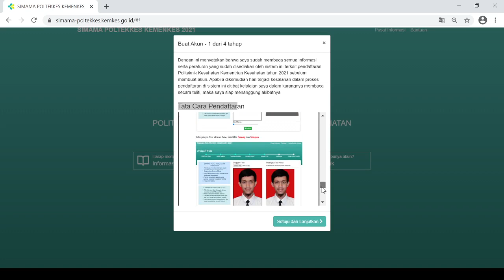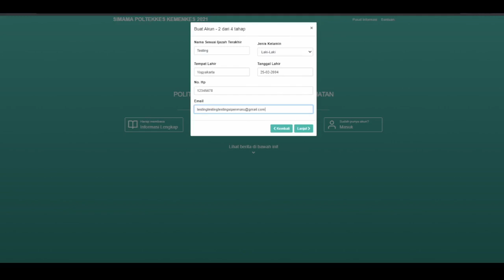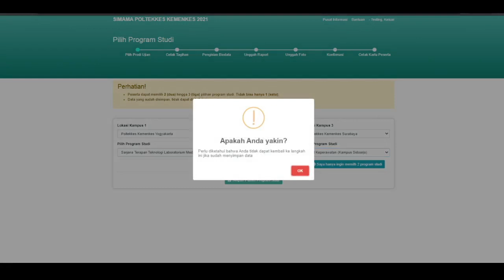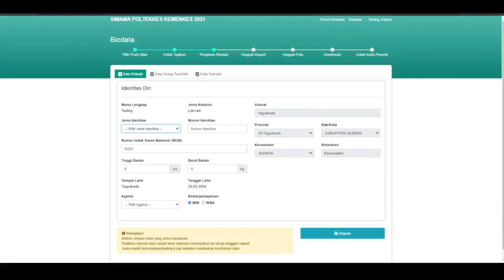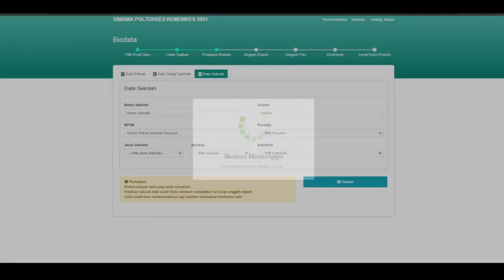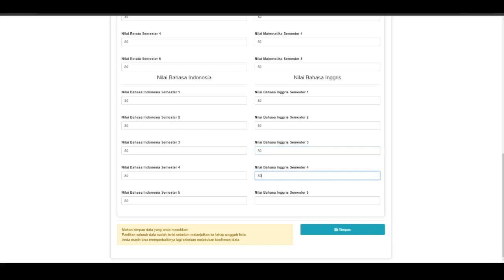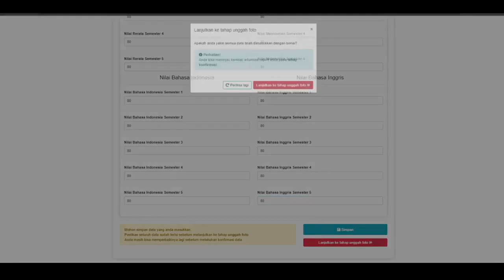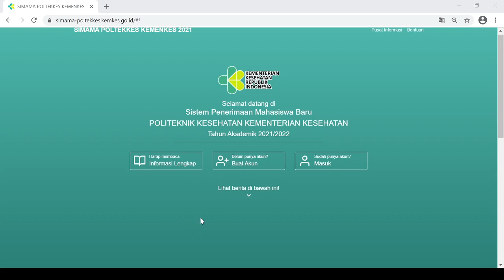Tutorial Pendaftaran SIMAMA Poltekkes 2021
Tutorial Singkat Pendaftaran SIMAMA Poltekkes 2021